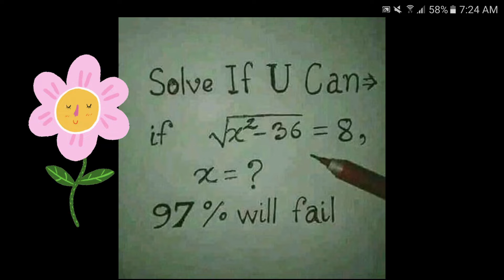Solve If U Can: Squareroot of (X^2 - 36) = 8 What is the Value of X?